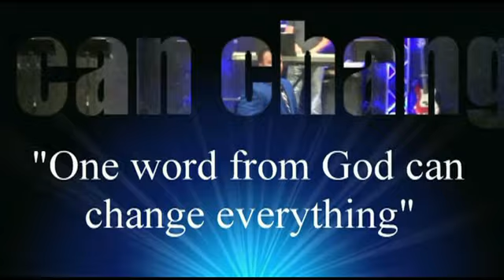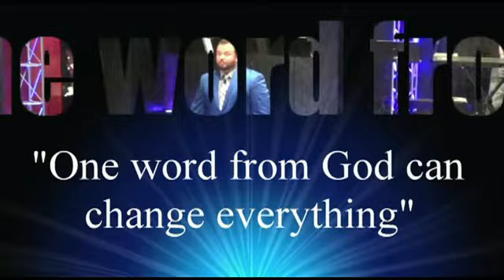The Pressure Of What I Want | Part 2 | Robbie Barrett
Get new insight on the meaning of perfected patience and what a place of wanting nothing really means for you! Conquer the pressure of what you want.

*Podcast: Prophetic Faith - Robbie Barrett